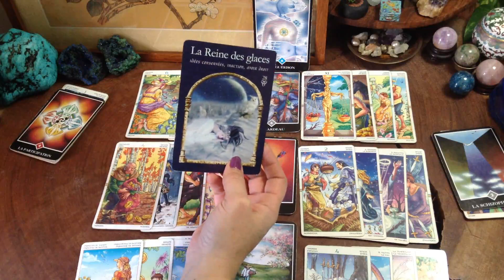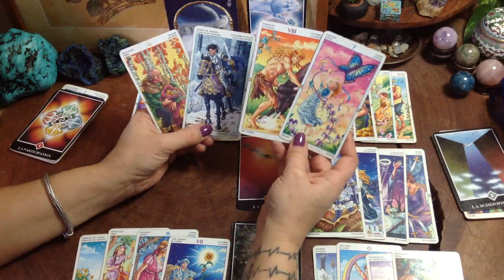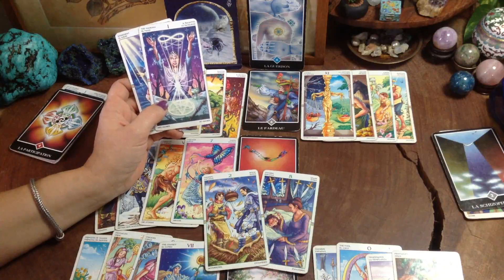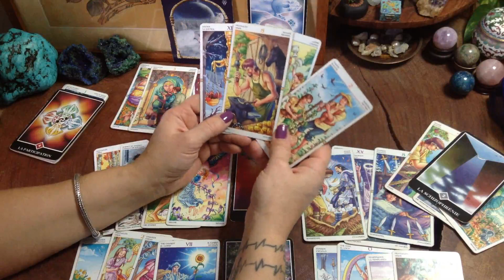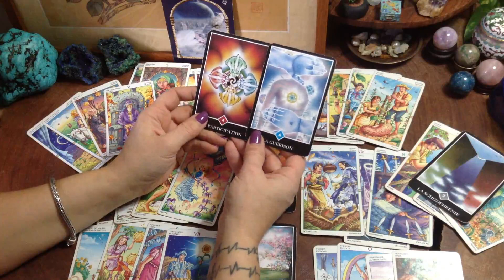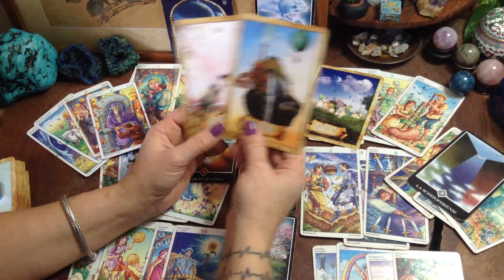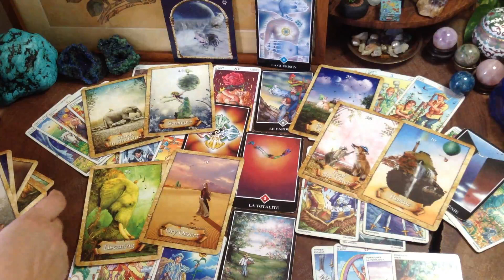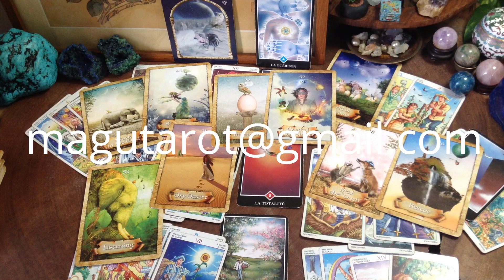Belier 1-30 Novembre 2019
Bonsoir
Les vidéos sur la chaîne sont gratuites mais cela prend du temps de les préparer, de les enregistrer puis enfin de les réaliser pour pouvoir les télécharger... Merci donc à ceux qui souhaitent participer financièrement à ce que je fais!
A bientot
Marilyne